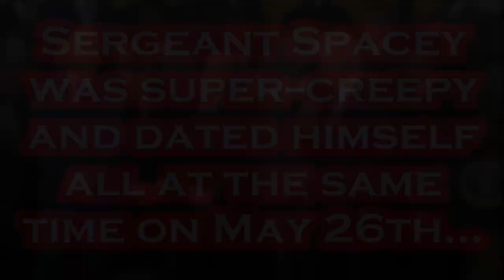Biden's HILARIOUS Insult to UCONN's "Men's" Team.....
Biden Sticks FOOT in Mouth with the UCONN "Men's Team!!!.
Per Hartford Courant: The UConn men’s basketball team filed into the East Room of The White House to a standing ovation and lined up on the two risers in the center of the elegant space. Once they were situated, “Hail to the Chief” reverberated through the room and out came President Joe Biden with UConn head coach Dan Hurley, guest of honor, tailing close behind. “(UConn is) one of the premier programs in the country and that’s not hyperbole, it’s a fact,” the President began. “You started this year unranked and then you went on to win 14 in a row. And then, just to keep everybody’s interest, you lost six of the next eight games.” Every member of the national championship team was there to be recognized, one final hoorah for the group before some go their separate ways. They stood mesmerized by the elegant glass chandeliers, gold curtains and paintings of George Washington and others. Most were smiling hard through the entire 15-minute ceremony.  “You did it all as a team and the whole country could see it,” Biden said. “When three players fast through the Final Four because it falls during the holy month of Ramadan, the country sees that you made a commitment to something bigger than yourself. And when another star player scored 16 points after being sick all night with food poisoning – he’s nuts, I don’t know how you do that – now it gets the sense of what it means to dig deep and show up for others.” Biden, of course, was referring to Jordan Hawkins’ battle with calamari, or whatever it was that made him sick. Laughter took over the room once again. “I am a little bit nuts,” Hawkins told reporters outside the White House following the ceremony. “But you have to be a little bit nuts to play for Coach Hurley.” Hawkins grew up in Gaithersburg, Maryland, and attended high school nearby at Dematha Catholic. He had spent plenty of time in D.C. growing up, looking at monuments and driving past the White House, but he never imagined he’d ever make it inside. “That never came across my mind,” Hawkins said. “I used to practice in D.C. every day, so seeing it every day – being inside the White House just feels totally different.”

Per Wikipedia: Joseph Robinette Biden Jr. was born November 20, 1942 and is an American politician who is the 46th and current president of the United States. A member of the Democratic Party, he served as the 47th vice president from 2009 to 2017 under Barack Obama and represented Delaware in the United States Senate from 1973 to 2009. Biden was born and raised in Scranton, Pennsylvania, moving with his family to New Castle County, Delaware, in 1953 when he was ten. He studied at the University of Delaware before earning his law degree from Syracuse University in 1968. He was elected to the New Castle County Council in 1970 and became the sixth-youngest senator in U.S. history after he was elected to the United States Senate from Delaware in 1972, at age 29. Biden was the chair or ranking member of the Senate Foreign Relations Committee for 12 years and was influential in foreign affairs during Obama's presidency. He also chaired the Senate Judiciary Committee from 1987 to 1995, dealing with drug policy, crime prevention, and civil liberties issues; and oversaw six U.S. Supreme Court confirmation hearings, including the contentious hearings for Robert Bork and Clarence Thomas. He ran unsuccessfully for the Democratic presidential nomination in 1988 and 2008. Biden was reelected to the Senate six times and was the fourth-most senior sitting senator at the time when he became Obama's vice president after they won the 2008 presidential election, defeating John McCain and his running mate Sarah Palin. Obama and Biden were reelected in 2012, defeating the Republican ticket of Mitt Romney and Paul Ryan. During eight years as vice president, Biden leaned on his Senate experience and frequently represented the administration in negotiations with congressional Republicans, including on the Budget Control Act of 2011.

Artist: Silent Partner
Title: Switch It Up